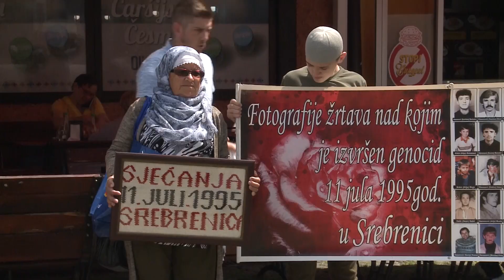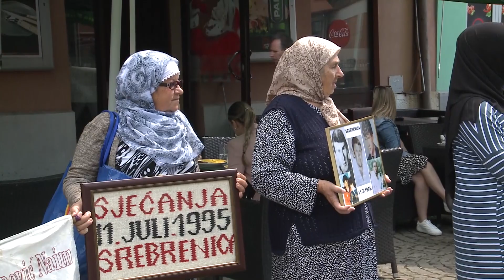Nura Begović, Žene Srebrenice - O procesu identifikacija i zlocinu nad Bosnjacima u mjestu Kravica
Nura Begović, Žene Srebrenice - O procesu identifikacija i zlocinu nad Bosnjacima u mjestu Kravica. Bratunac